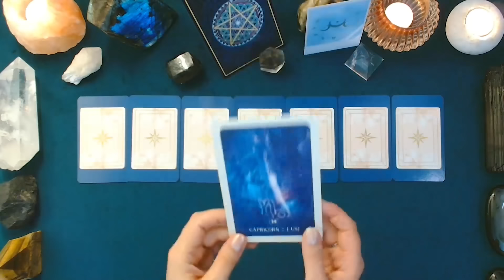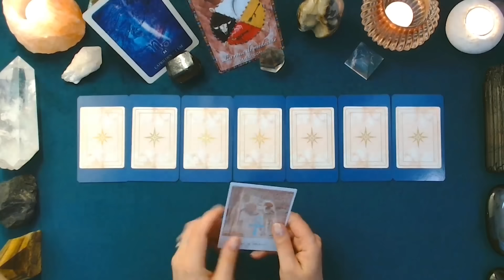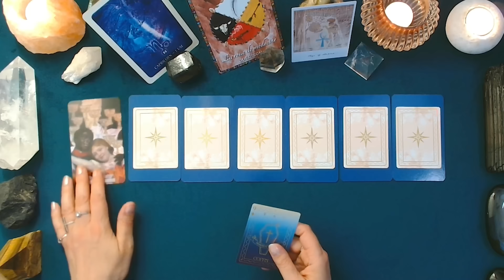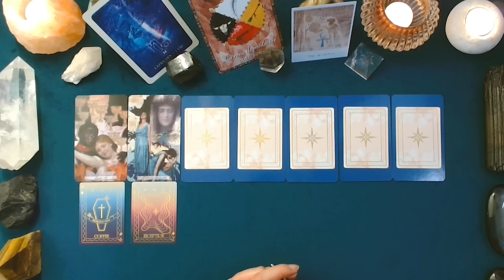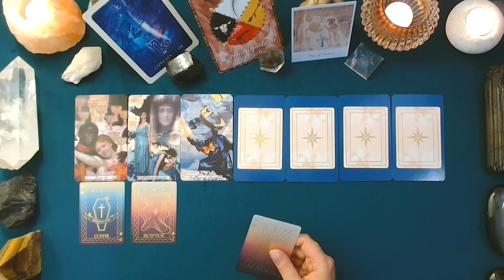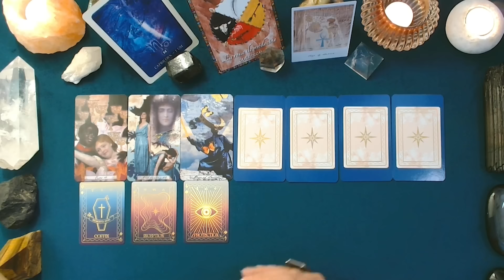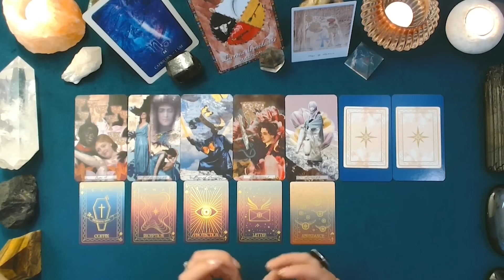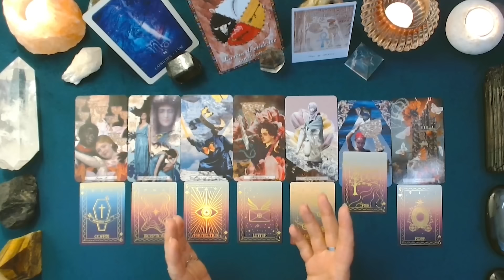♑ CAPRICORNE ♑ - NOUVELLE LUNE en Gémeaux et tirage du 03 au 09 juin